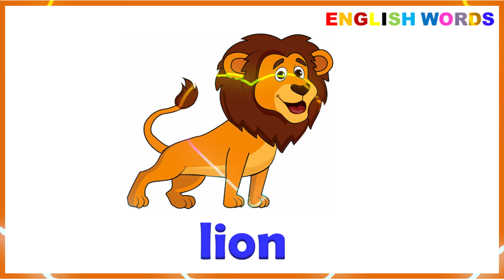The Letter Ll Words Learn English || 4K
simple sentences
I am sentences
English grammer
english vocabulary
action verbs
Action words
learning verbs
english language learning
learn english
learning english
English grammer
english vocabulary
100 Action Verbs
daily life vocabulary with examples
English Vocabulary

I have made a video to share with those who always like to learn, and I apologize for any video and sharing that is an unintentional mistake.